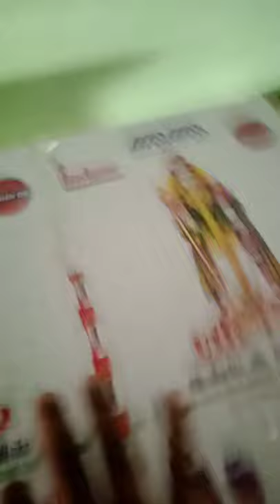I do new setup of my fish tank